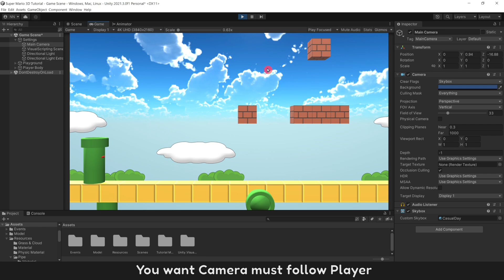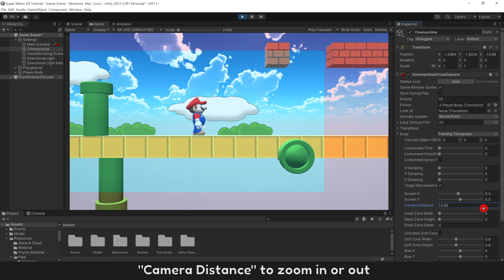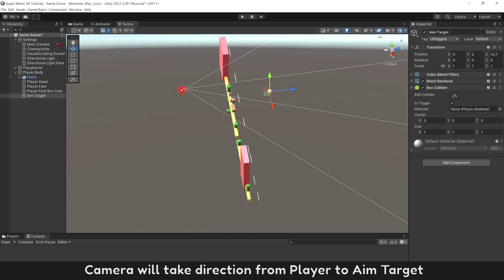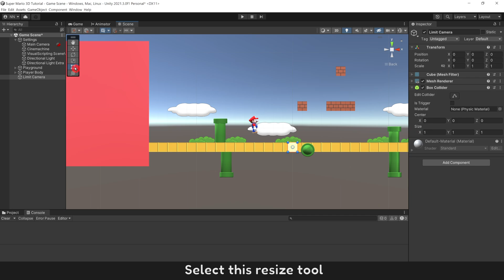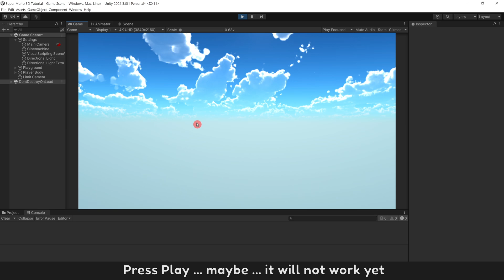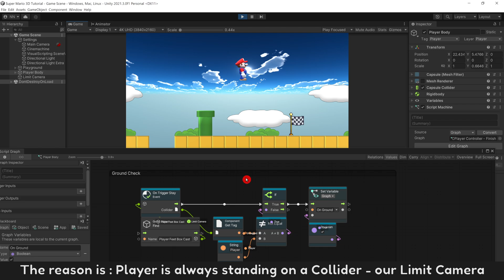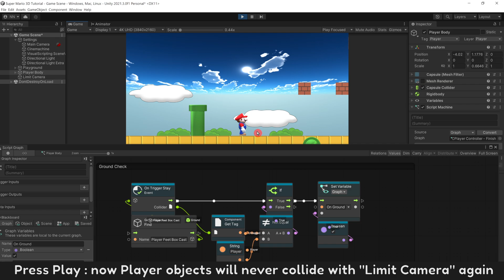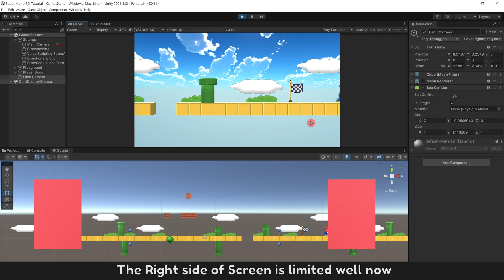Learn Unity 3D Basic : Part 5 / Camera Cinemachine in 3D game / Visual Scripting Tutorial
💬 Turn on [CC] to translate to any Languages [JP/FR/GR/EN/VI/CN/KR/ES... all supported]

⭐ This Video : Make game Super Mario 3D part 5
. How to use Camera Cinemachine
. Aim Target
. Limit Game Screen
. Ignore Collisions
. Limit Screen in Perspective

🍀 New in Unity ? Dont know how to code ... Dont worry
Learning Path for you :

🐾 Level 1 : Learn Unity basic in 2D game - For Beginner (all script and resource are FREE )

🐾 Level 2 : Learn Unity basic in 3D game - All videos (all script and resource are FREE )

🐾 Level 3 : Learn Unity basic 3rd Person game or 1st Person game (all script and resource are FREE )

🐾 Level 5 : Learn to make Multiplayer Online game with Netcode in Visual Scripting : It will come out after all basic Tutorials are finished. Check out on my channel for more details

Chapters
0:00 - Intro
0:33 - Install plugin Cinemachine
0:56 - How to use Cinemachine
2:47 - Aim Target
3:47 - Limit Game Screen
6:16 - Ignore Collisions
7:49 - Limit Screen in Perspective